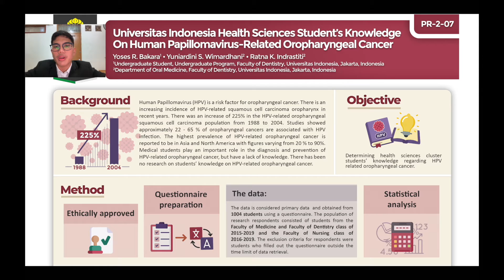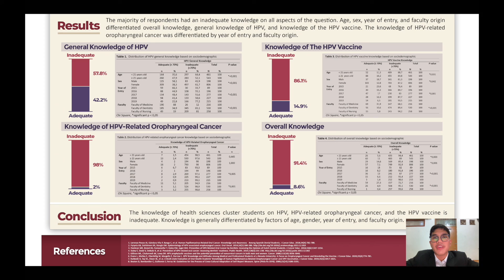PR-2-07: Univ. Indonesia Health Sc.'s Student’s Knowledge Regarding HPV-Related Oropharyngeal Cancer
Presenter:
Yoses Rivano Bakara
(Universitas Indonesia)

Supervisors:
Dr. Yuniardini Septorini Wimardhani
Dr. Ratna Kumala Indrastiti